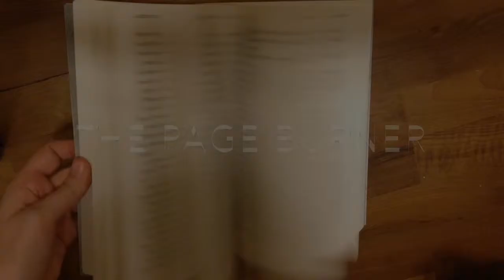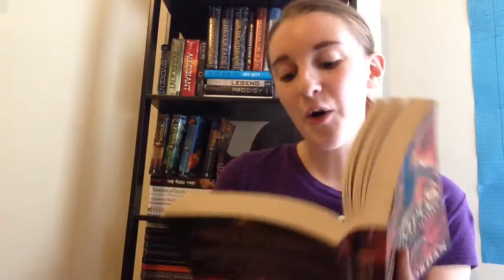The House of Hades Book Review Part Two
Anyways, here are some links to social medias and my blog.